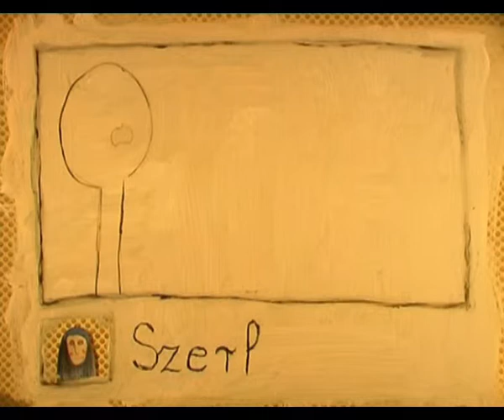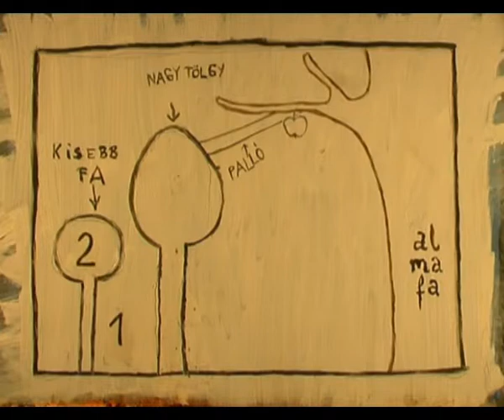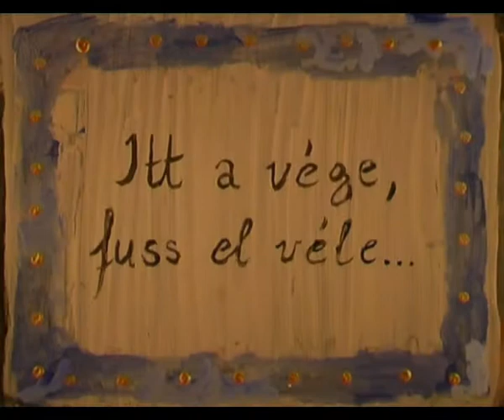AZ ARANYALMAFA / THE GOLDEN APPLE TREE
Klasszikus mese - az aranyalmafáról - amit mindenki ismer, de még soha nem halott senki, egy kisgyerek szavaival. / It is a classical tale of the Golden Apple tree or, as a child puts it, a tale that everybody knows, but nobody has ever heard before.

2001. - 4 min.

Készítette / Created by: Kispál Éva és Lévai Dóra
Zene / Music: Szüdi János
Producer: Szemán Csaba